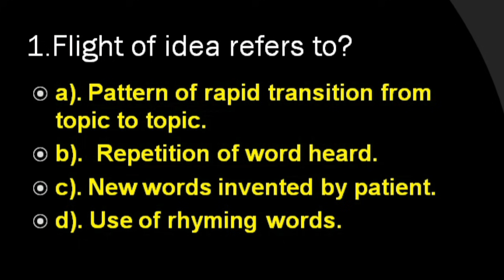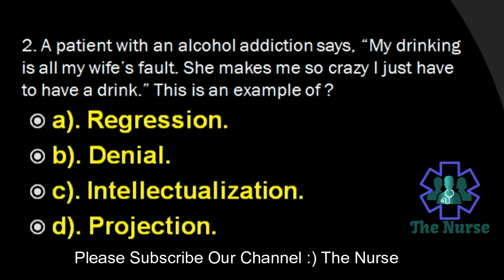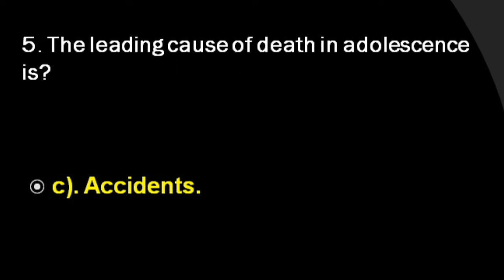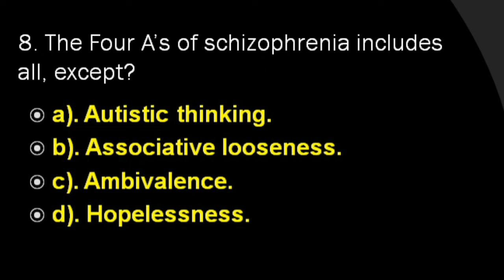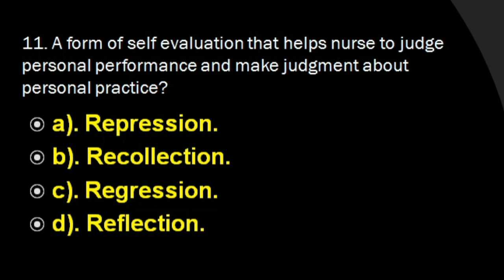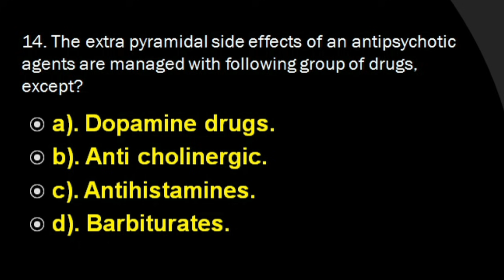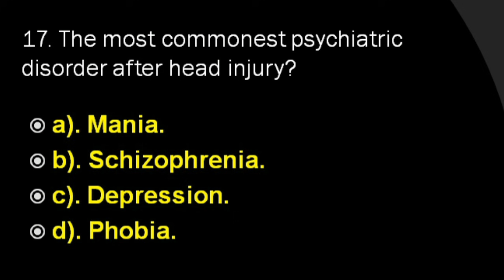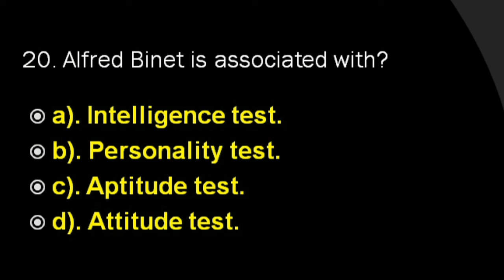Psychiatric and Mental Health Nursing|| Questions and Answers